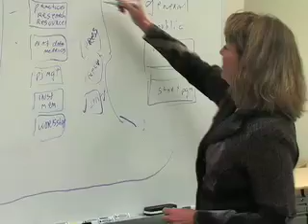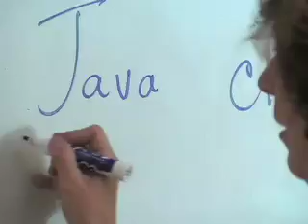Lucinda Sanders, CEO & Co-founder, The National Center for Women & Information Technology, 2007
5:26 Lucinda Sanders, CEO and Co-founder of The National Center for Women & Information Technology, is inducted into the 2007 WITI Hall of Fame. Her organization, NCWIT, works to increase women’s participation in the creation of new technical products and services.